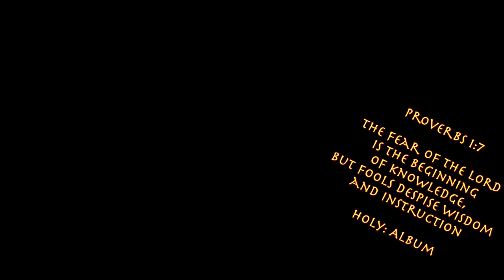Jeromie Shines- Proverbs 1:7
HOLY Album Release
The fear of the LORD is the beginning of knowledge;
but fools despise wisdom and instruction.

Artist: Jeromie Shines
Producer: Jeromie Shines